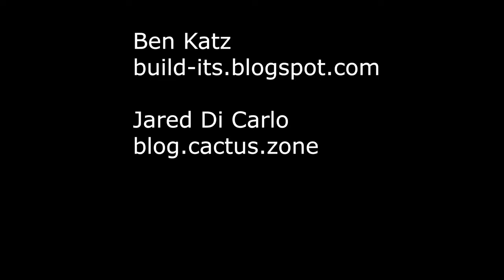MIT Robot Breaks Rubik’s Cube Record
A robot developed by MechE graduate student Ben Katz from MIT’s Biomimetics Lab and electrical engineering student Jared Di Carlo can solve a Rubik’s Cube in a record-breaking 0.38 seconds.